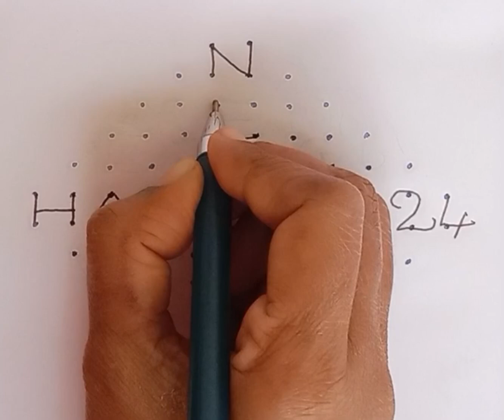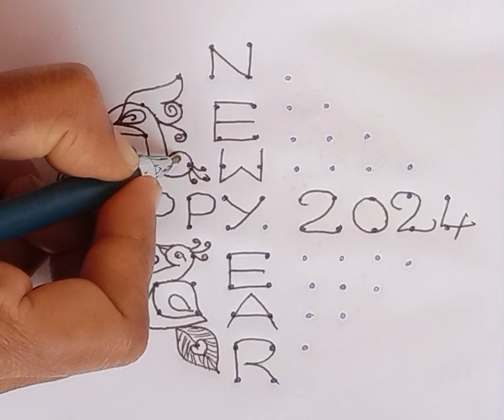12*2*2 Newyear Rangoli#kolam#muggulu#rangoli@MokshaaSatvvikaWonders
Musician: @iksonmusic#kolam#rangoli#muggulu#rangolidesigns#newyearrangoli@ముగ్గులు-రంగోలి2916